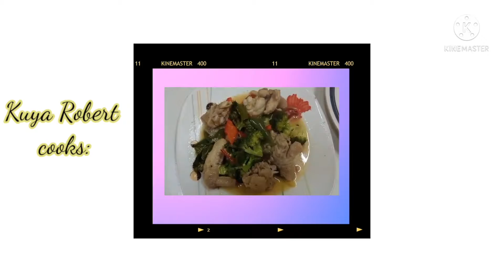Kuya Robert cooks: Gawin mo to sa manok, sigurado mapapa unli rice ka sa sarap 👍 l Jubail, KSA